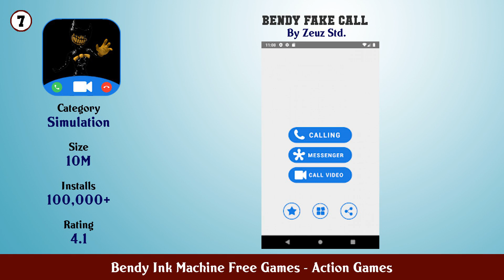Top 10 Bendy Ink Machine Free Games Android Gamess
In this video we have listed Top bendy ink machine free games Android Games. This video is for information and reference purpose only.